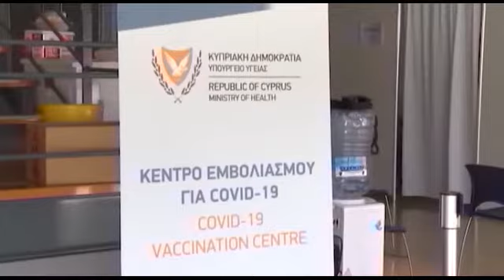Οι ορεινές κοινότητες ανταποκρίθηκαν στο κάλεσμα για εμβολιασμό